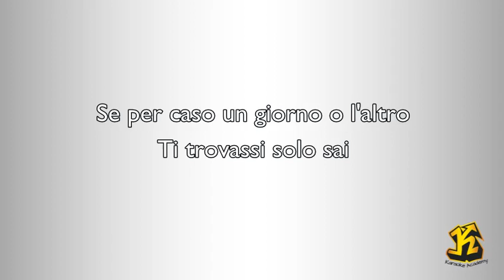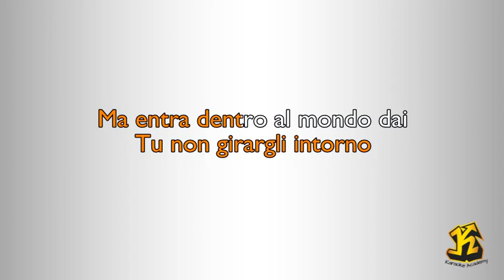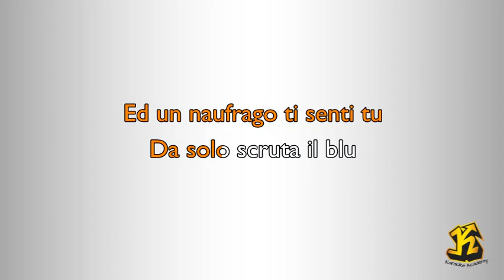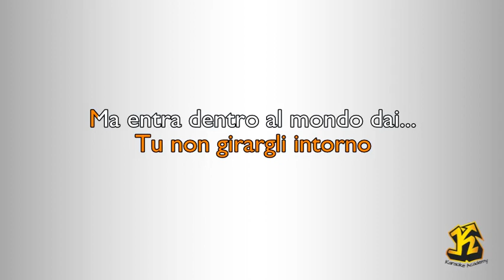Matia Bazar - C'è tutto Un Mondo Intorno (Versione Karaoke Academy Italia)